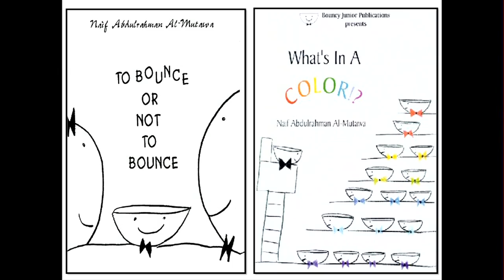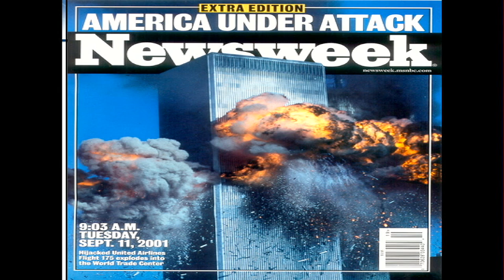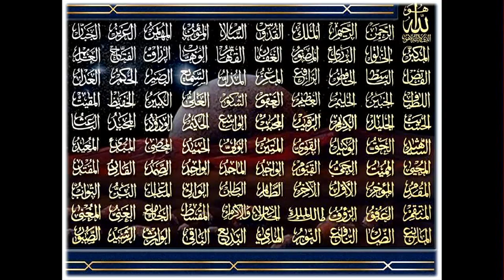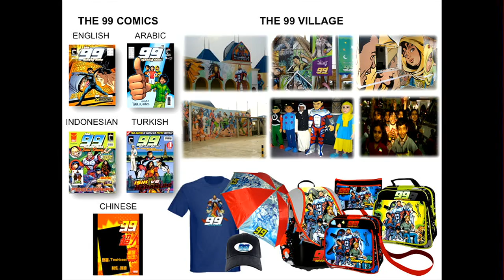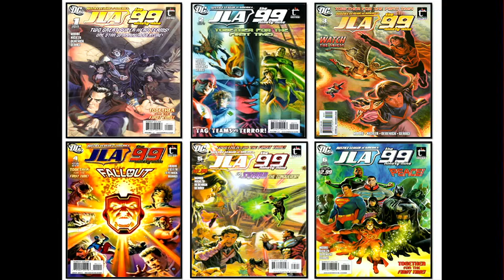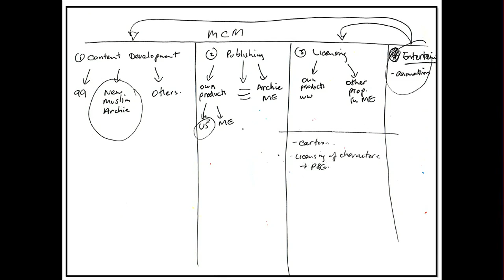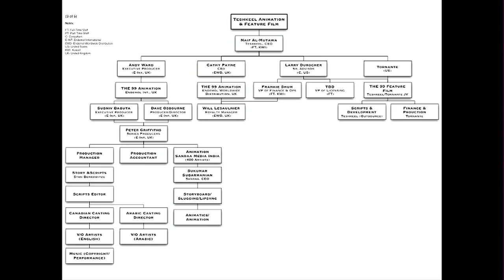Naif Al-Mutawa | THE 99: Comics at the Crossroads of Interfaith Dialogue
Naif Al-Mutawa, CEO of THE 99, fosters interfaith dialogue through a comic series that features Muslim characters and culture. Here, he describes the process of his characters merging with traditional, Western comic characters, censorship, funding -- and using a big idea that began in a taxicab to change the world.